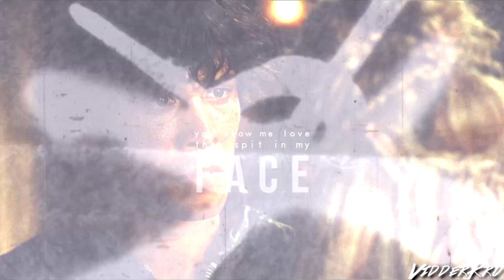The 100 | Middlefinger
" So I put my middle finger up
I'm done being your slave
My generation's had enough
And you should be afraid "

Audio: Middlefinger - Bohnes
Footage: The 100
Coloring: Sangria - Lightningdisaster